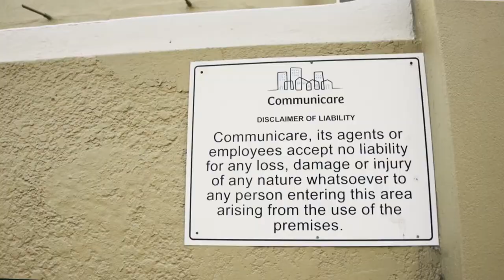CAPE TOWN COMMUNICARE GOOD FIND PROPERTIES ADS